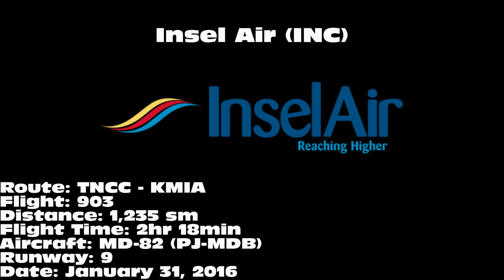InselAir International MD-82 [PJ-MDB]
InselAir International MD-82 landing on 9 at Miami International Airport (MIA) on January 31, 2016